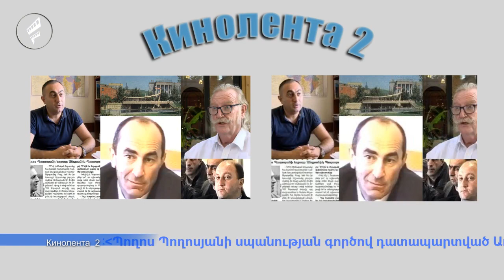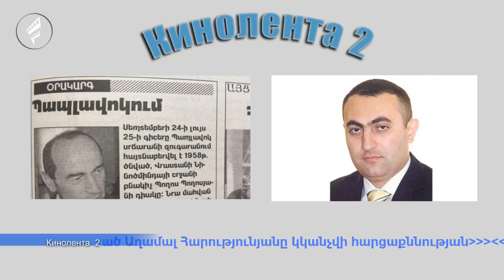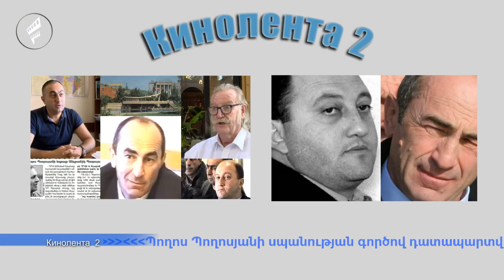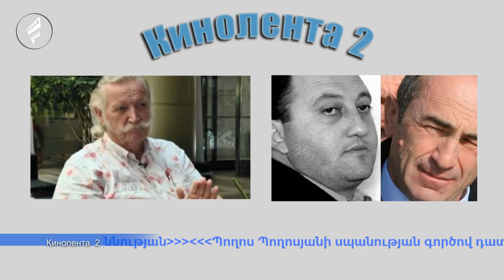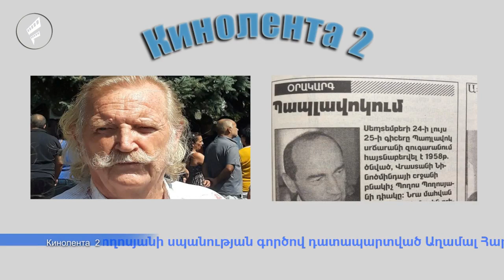Պողոս Պողոսյանի սպանության գործով դատապարտված Աղամալ Հարությունյանը կկանչվի հարցաքննության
Պողոս Պողոսյանի դաժան սպանության գործով մեղմ պատժի դատապարտված Աղամալ Հարությունյանը նոր երեւան եկած հանգամանքի հիմքով հարուցված վարույթի շրջանակում կկանչվի հարցաքննության. «Հայկական ժամանակ»-ի հարցին ի պատասխան՝ տեղեկացրեց ՀՀ քննչական կոմիտեի դեպարտամենտի տեղեկատվության եւ հասարակայնության հետ կապերի բաժնի պետ Նաիրա Հարությունյանը՝ հավելելով, որ Աղամալ Հարությունյանը գտնվում է Հայաստանում: